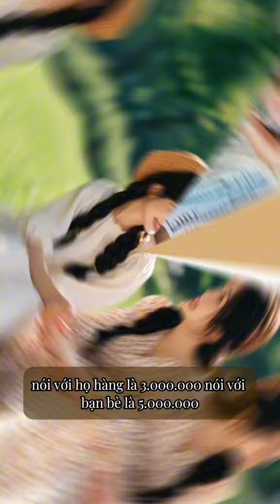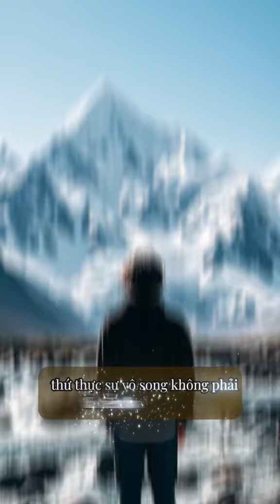Trước khi bạn quyết định làm, Hãy nói đến một việc làm,Hãy tập trung tư duy một phút rồi hãy làm nhé